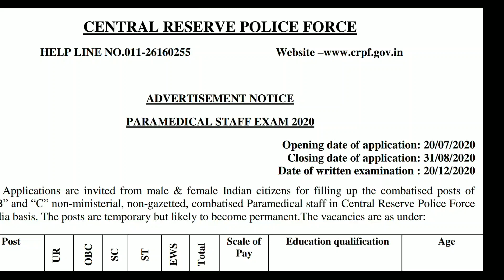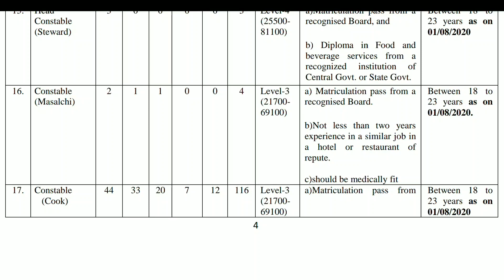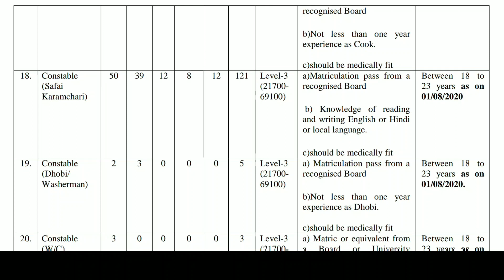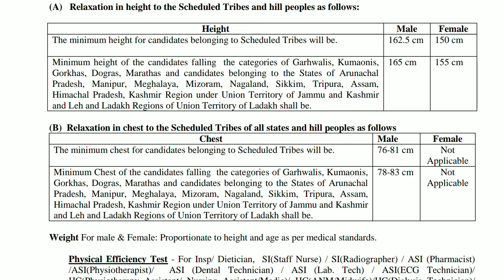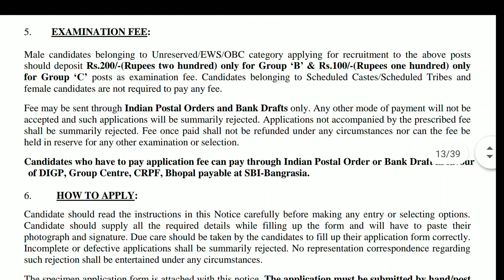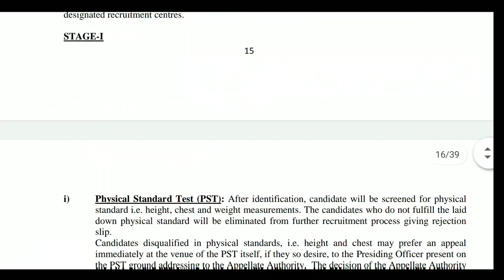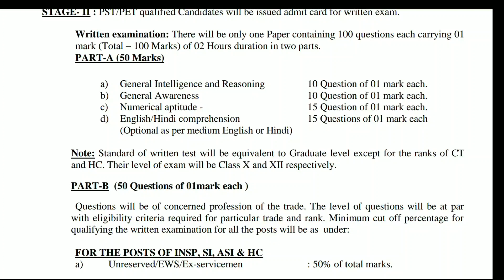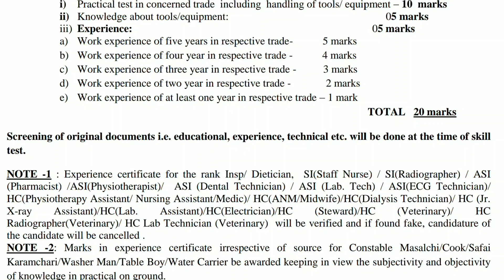CRPF Constable Recruitment 2020 || 10 వ తరగతి అర్హతలో కానిస్టేబుల్ ఉద్యోగాలు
10 వ తరగతి అర్హతలో కానిస్టేబుల్ ఉద్యోగాలు || 10th class govt Jobs || CRPF Constable Recruitment 2020